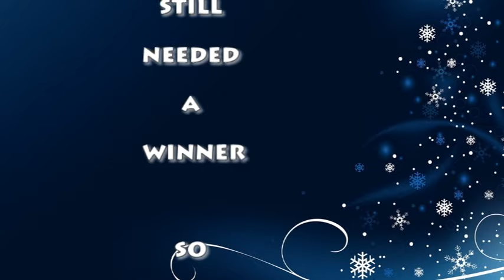Santa Vs Elves 2015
Santa’s 24 - 24 Elves’
30th December 2015
Astro Arena
Storm ‘Frank’ subsided just in time for our second Santa Vs Elves charity match, with last year’s winner’s the Elves’ determined to hold onto the S&E trophy.

Both teams started the game nervously which is expected with so much at stake, the breakthrough finally came on 34 seconds with the Santa’s (or was it the Elves’!) smashing one into the top corner,
Shortly after that I lost track of who scored what and left it to the novice referee Ryan Mallaghan, who as referee’s go done an excellent job (at least I didn’t have to do it).

Elves’  have never lost in this competition and it showed, dominating the first 20minutes but the resilient Santa’s fought back to bring the score level at the break,
The tables had turned at the start of the second half with the Santa’s taking a five goal lead, this time it was the Elves’ who had to work hard to get back into the game, their effort paid off with the final kick of the game scoring the equaliser, final score 24-24
but there has to be a winner so penalties ensued, after the first round the score stood at three apiece, into sudden death, and it was the Santa’s who kept their nerve scoring the decisive winner,

Santa’s Captain Timmy Beavers: "I think we made a very good match. It was difficult. We played well, we created some chances. I wanted to see how my players responded after last year’s defeat and they responded well”

Elves’ Captain Scott Long: "I think we did more than the Santa’s to win the game. We had more possession, more attempts, more options but it was a tough game against a tough team. It is a cruel way to lose after dominating for long periods of the game”

Man Of The Match: Jack Reynolds
Attendance: 3